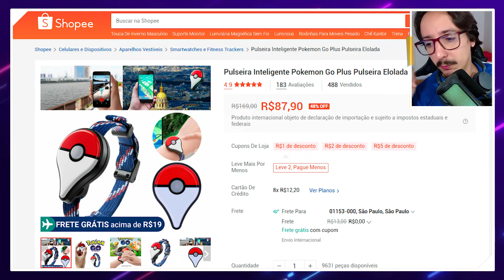Pokémon GO PLUS Original É FURADA! Compre PARARELA, a não ser que ...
Um acessório superestimado no Pokémon GO é a Pokémon GO Plus! Neste Corte, O Yodoh explica o Porque a GO Plus é tão ruim e como melhorar a experiência com o acessório!

🔮 COMPRE A GO PLUS AQUI!

☁ Pokémon Scarlet e Violet com CASHBACK!